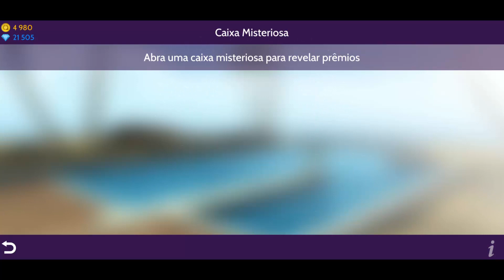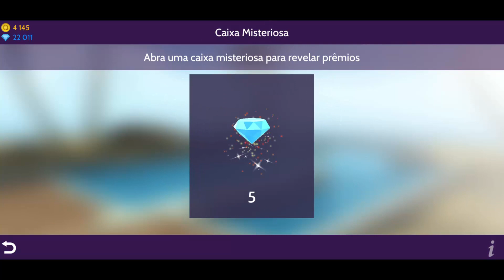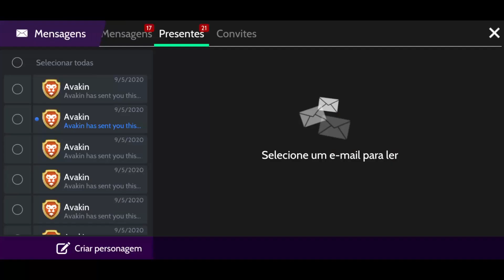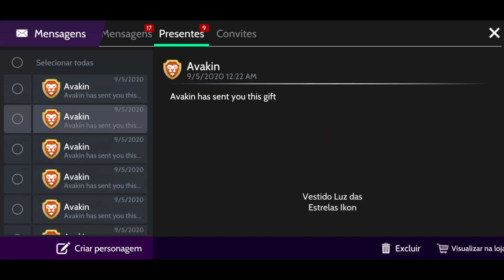TESTEI O MÉTODO PARA TER SORTE NA CAIXA MISTERIOSA! Funcionou?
Testei um novo jeito de abrir caixas misteriosas no avakin life para ganhar mais avacoins e itens melhores.